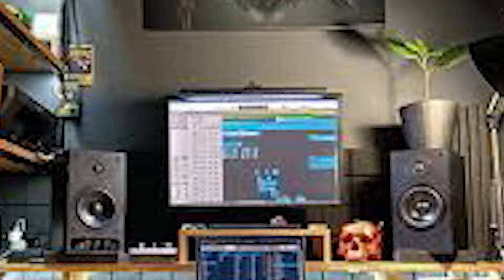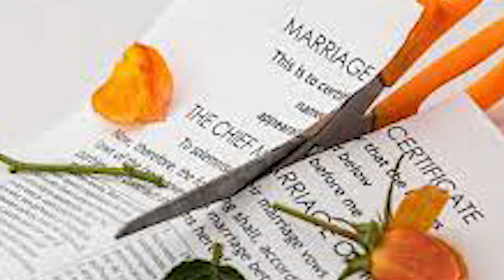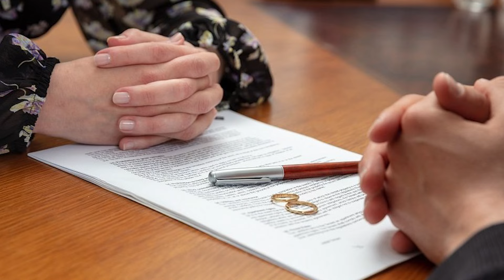The Untold Truth Of Sean Hannity And Ainsley Earhardts Relationship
Did you hear about the fervent support Sean Hannity and Ainsley Earhardt have been receiving from fans ever since their touching display at Pete Hegseth and Jennifer Rauchet's wedding? There's a palpable sense that they might be ready to take their relationship to the next level, and their tender gestures towards each other have only fueled fans' hopes. Yet, despite the mounting speculation, they've managed to keep their relationship status shrouded in mystery. Hannity remains steadfast in his refusal to divulge anything about his personal life, while Earhardt's playful demeanor keeps fans on edge. So, what exactly is the truth behind their relationship?